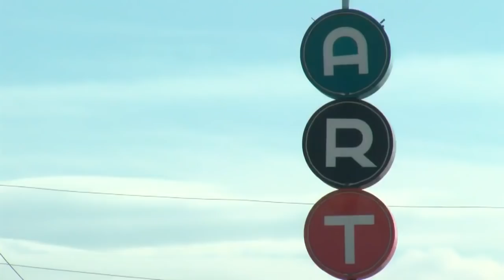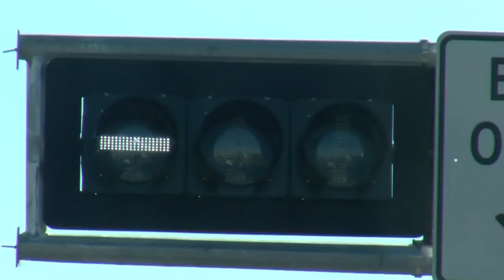ART buses challenged by lawbreaking drivers, bus-only lane abuse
The city is warning drivers to stay out of Albuquerque Rapid Transit project’s new bus-only lanes as bus operators are dodging people, parked cars and a lot of impatient drivers. Story on KRQE.com